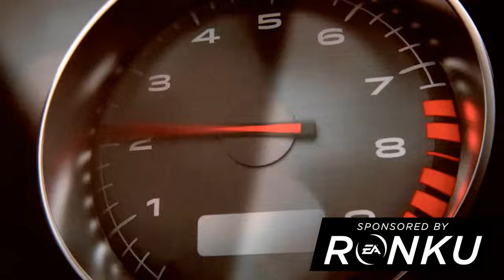Battlefield: Hardline - Funtage! - (BF Hardline Funny Moments)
Battlefield Hardline: Beta - Funny Moments Gameplay!
• Leave a "like" for more Battlefield Hardline funny moments!

Today I decided to play a few games of the Battlefield Hardline beta which just came out the other day, which was pretty fun! Shame I suck.